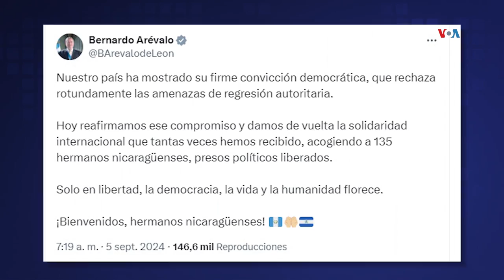Guatemala recibe a excarcelados políticos nicaragüenses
El avión con los 135 nicaragüenses excarcelados llegó muy temprano este jueves a territorio guatemalteco. Eugenia Sagastume nos cuenta quiénes son los excarcelados y cuál es su situación actual en Guatemala.